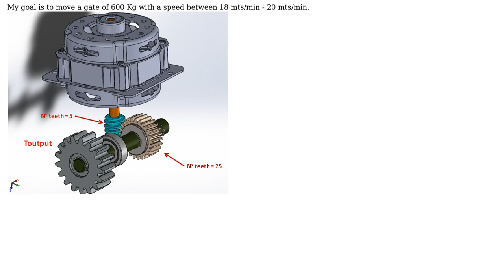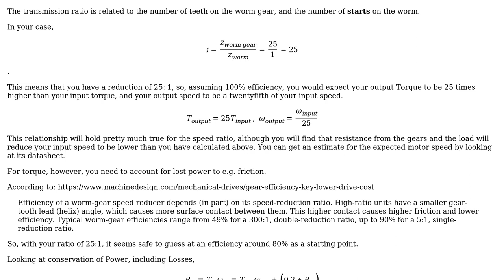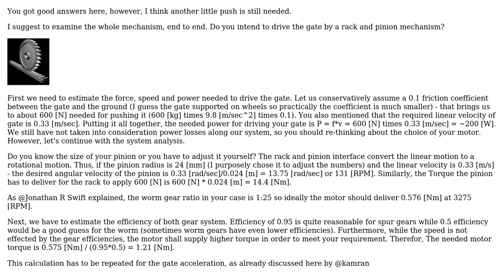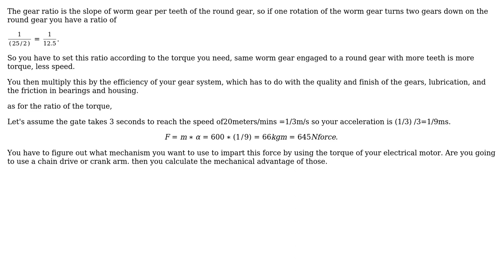Engineering: Torque and RPM calc (3 Solutions!!)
Engineering: Torque and RPM calc

With thanks & praise to God, and with thanks to the many people who have made this project possible! | Content (except music & images) licensed under CC BY-SA | Music | Images & others | With thanks to user Yaniv Ben David user kamran user Jonathan R Swift user Joaquin Osses and the Stack Exchange Network Trademarks are property of their respective owners. You are responsible for your own actions.